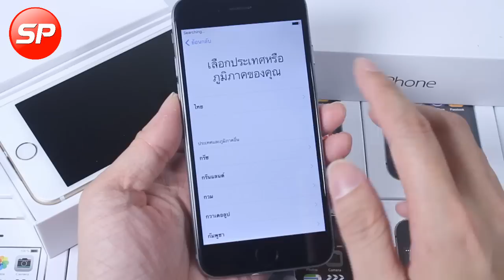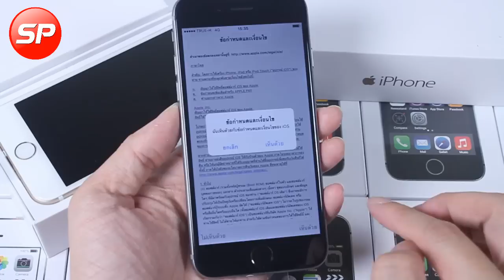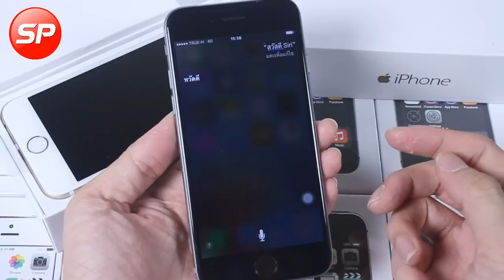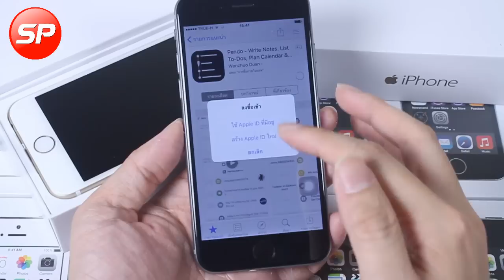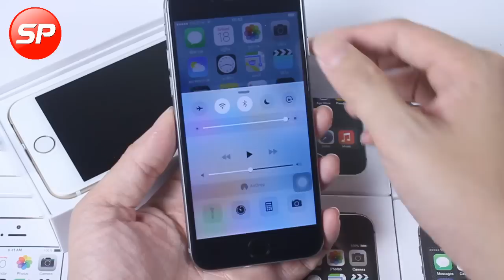รีวิว iPhone 6